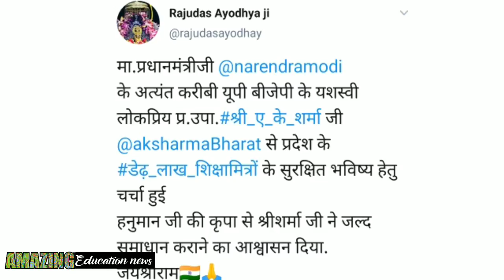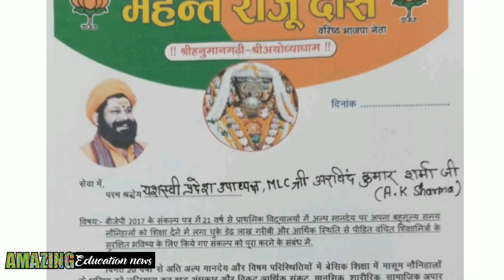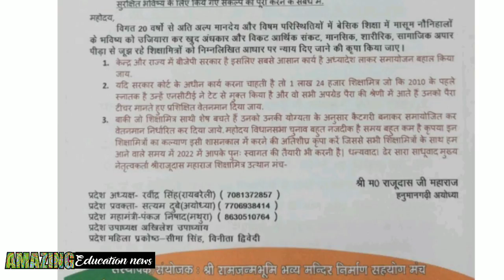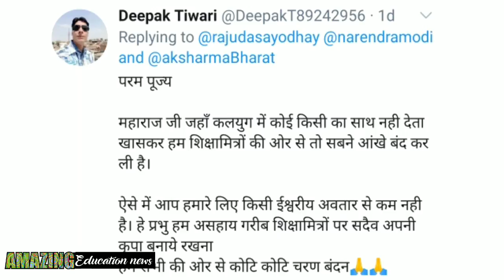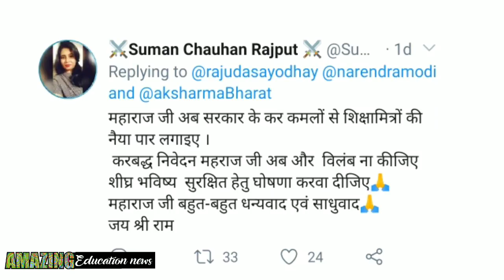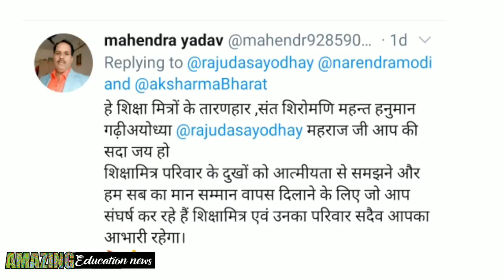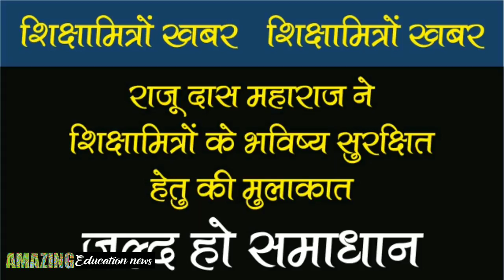शिक्षामित्रों खबर | शिक्षामित्रों के भविष्य सुरक्षित हेतु की मुलाकात | जल्द हो समाधान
धन्यवाद
COVERED TOPICS:

mandey shiksha mitra 2021 new,
shikshamitra news,
shikshamitra news,
News,
Shikshamitra,
Shikshamitra news,
69000,shikshamitra news today,
shikshamitra news,
shikshamitra,
shikshamitra ki salary kitni hai,
69000 shikshak bharti,
69000 shikshak bharti safe gunank,
69000 teacher vacancy latest news,
69000 shikshak bharti news,
69000 bharti latest updates,
69000 3rd counselling,
69000 assistant teacher bharti latest news, 69000 shikshak bharti latest update,
SHIKSHA MITRA LATEST NEWS TODAY 2021, Shiksha mitra 2021 today news,
shikshamitra news,
3rd counselling latest update,
teacher vacancy latest update,
new teacher vacancy,
teacher vacancy,
shikshamitra news,
shikshamitra news today,
shiksha mitra today update,
69000 sikshak Bharti Latest update,
Third counselling Big news,
Shiksha Mitra Latest News Today,
shikshamitra mandey update,
para teacher update,
shikshamitra samayojan update,
Shiksha mitra 2021 today news,
shikshamitra news,
big update,
big update shikshamitra,

Thanks